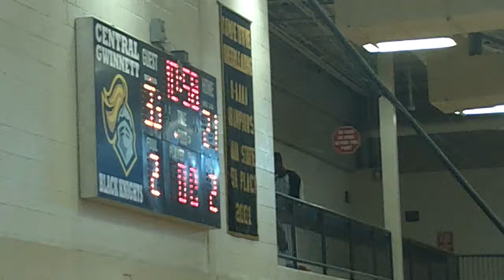Collin Mattheis and the Atlanta Rebels May17 Game 02 Part 06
AAU Basketball Junior Varsity game played at Central Gwinnett High in Lawrenceville, GA on May 17, 2014